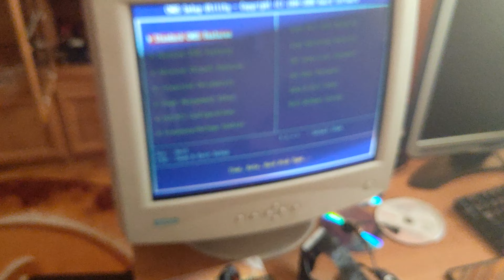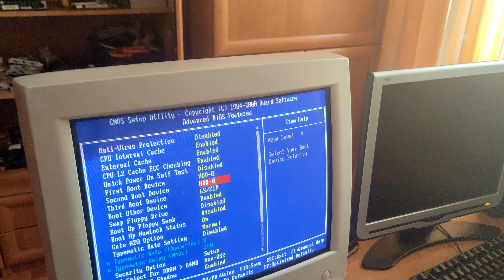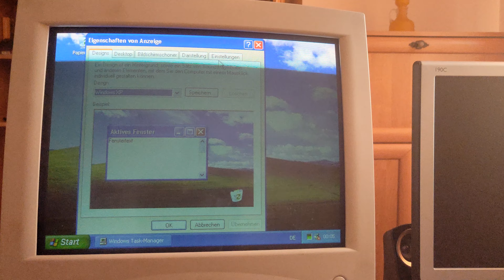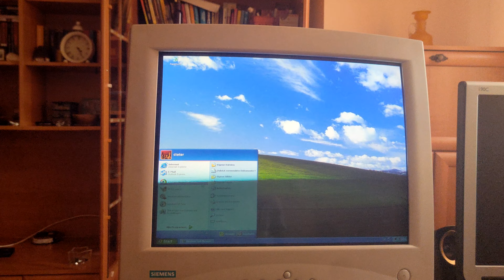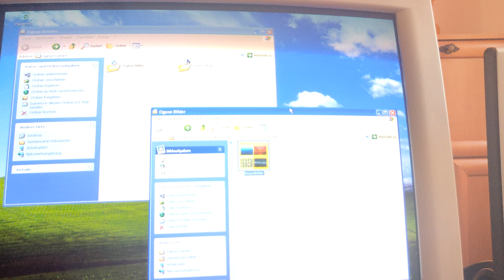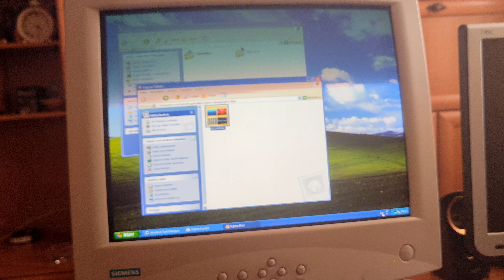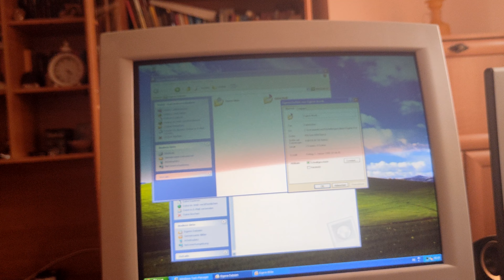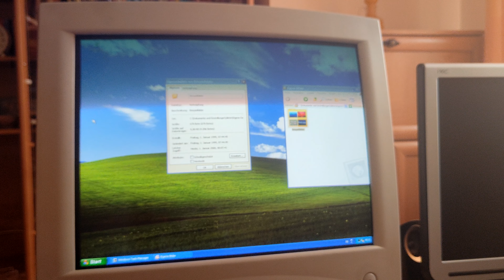Testing some of the parts from the thrift shop PIII PC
Hello! today I will be testing some of the parts from the thrift shop PC. Enjoy!